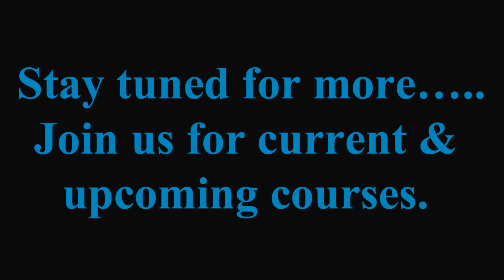Many shades of contentment – Part VI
We often ask people to give us the benefit of the doubt. Do we give our Maker the benefit of the doubt as well?